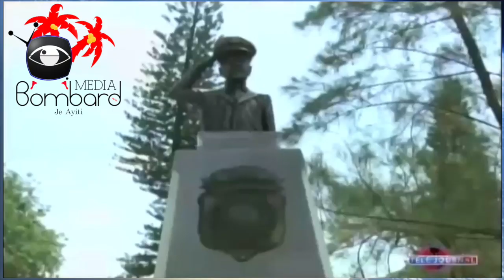Rameau Normil, Direktè Jeneral a.i. PNH ak Premye Minis Jouthe Joseph Reyini Epi Revele Yon Estati